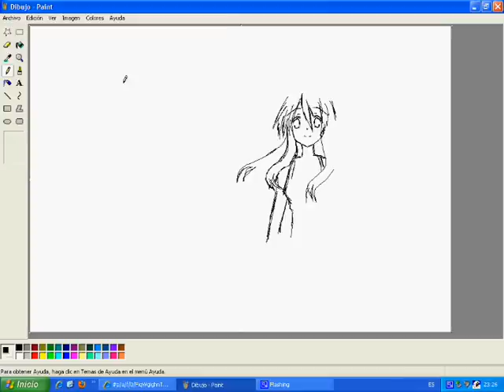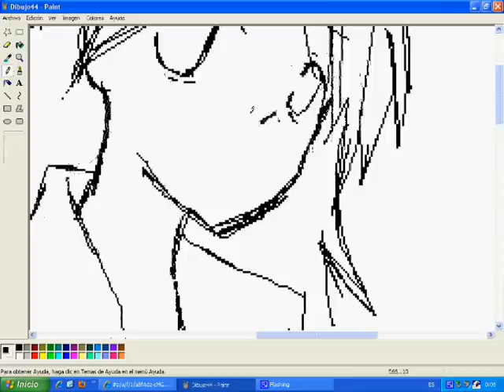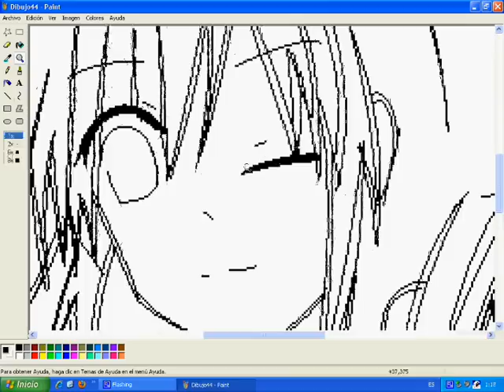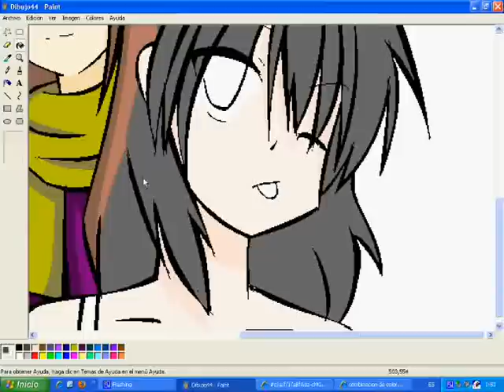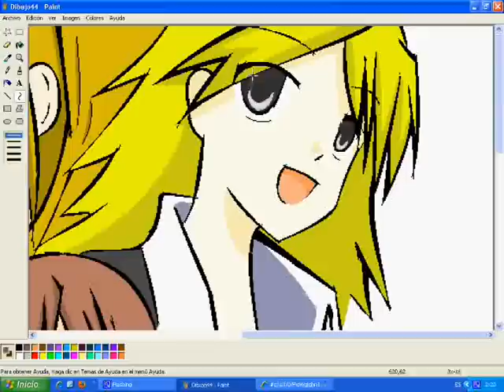Drawing anime girls on MS paint (Generation code girls)